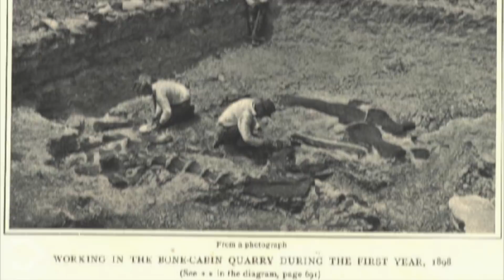Why Is The T. Rex So ICONIC? (And Why We Love It)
The T. Rex is by far the most famous and well-liked Dinosaur in history, but how did it get to be so popular? What is it about this specific giant bird that makes people around the world love it so much? Well in this video we will be exploring the origins of the T. Rex and what may have led to it becoming such a household name.